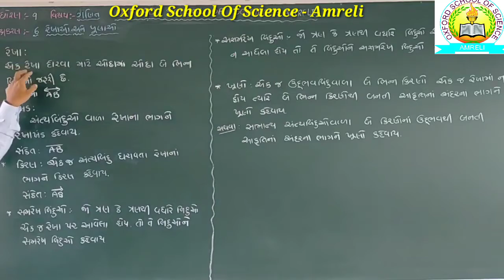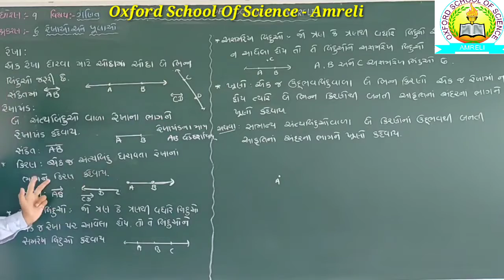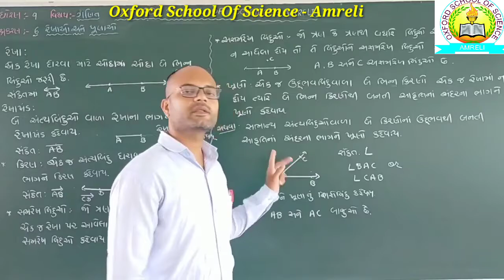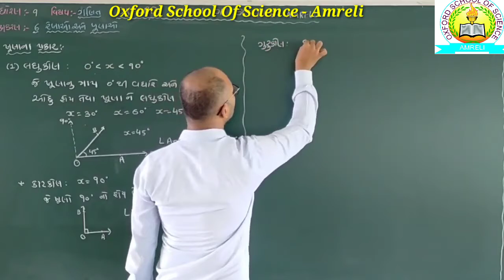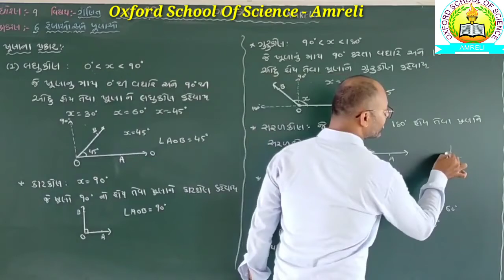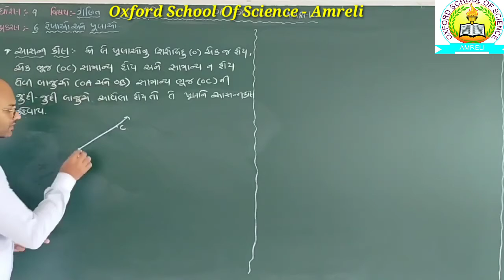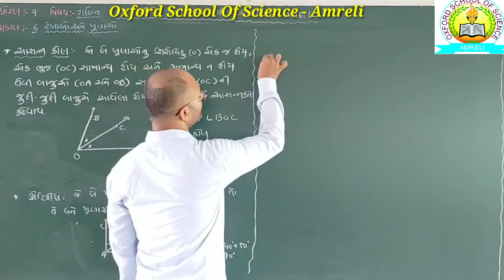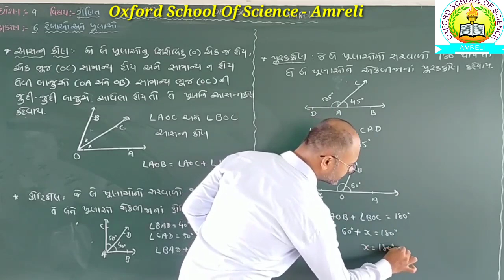[03-06] Std 9 Maths Ch-6 [Part-1]